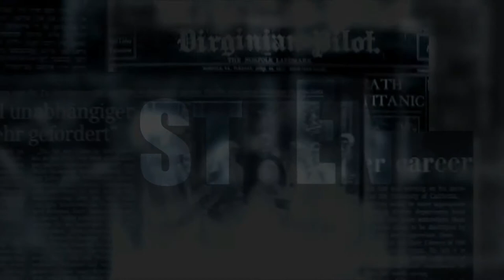Chloe Sims Non-Surgical Bum Lift Video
Chloe Sims non-surgical bum lift - Chloe Sims had a Saturday lift for a non-surgical bum and was sure that she shared a clip on Instagram.

The 38-year-old Only Way Is Essex star, stripping down to a chic lace thong, said to her folk: 'I'm having a non-surgical bum lift,' while sitting face-down at Bodyrite Contour's treatment room in Essex.

"My bum has grown a lot, obviously because of training and food, but he will grow more." The TV Actress added.

"I'll talk to you through these guys and show you what is going on," Chloe added.